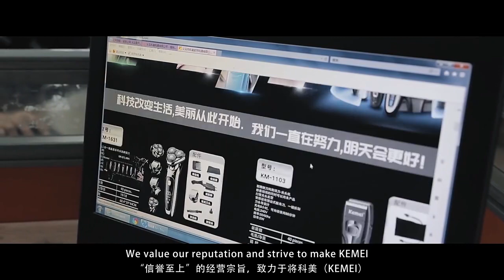kemei promotional video